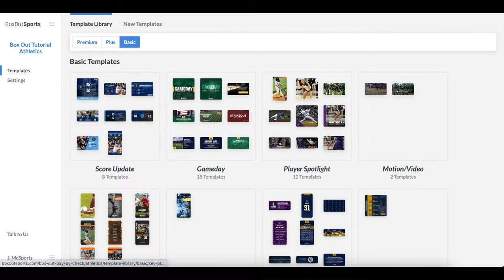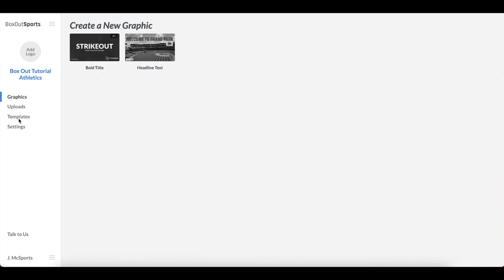Getting Started with Box Out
Welcome to the Box Out Sports team! Let's get started. Box Out allows Coaches, Sports Information Directors, and Athletic Director to create sharp crisp graphics on the go. Don't get left in the dark, update your fans directly from the sidelines!